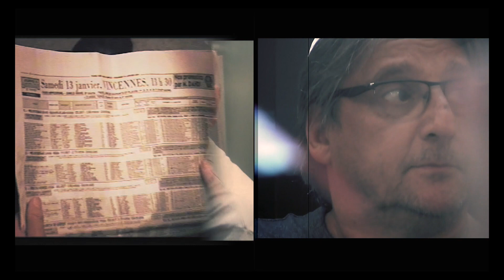Family années 2000